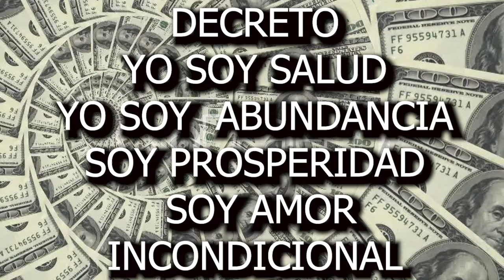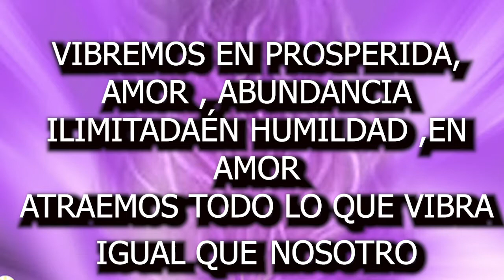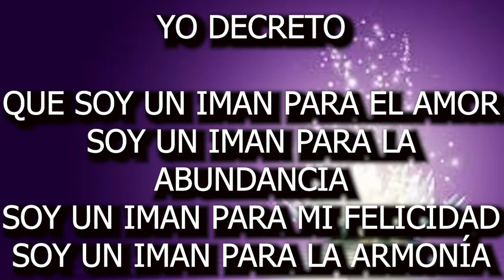✔DECRETOS Y AFIRMACIONES PODEROSAS💪,AFIRMA Y CAMBIARAS 💯TU VIDA ,CAMBIARA 💯TU MENTE DECRETANDO💪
DECRETAR AYUDA A TU MENTE A REAFIRMAR QUE EL UNIVERSO TIENE ALGO PREPARADO PARA TI ,COSAS QUE JAMAS IMAGINASTE ,SOLO DECRETA